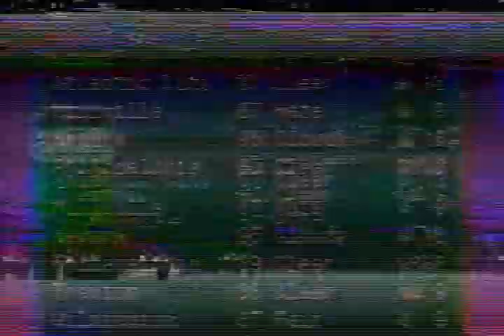Weather Channel clips (including Local Forecasts), morning of July 15, 1995 (Tropical Storm Chantal)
Weather Channel clips (including Local Forecasts), morning of July 15, 1995 (Tropical Storm Chantal). I apologize for the poor quality.